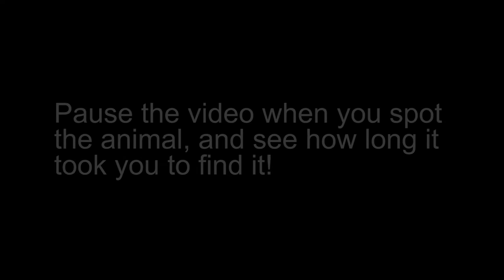Can you spot the hidden animal? #35 LEOPARD